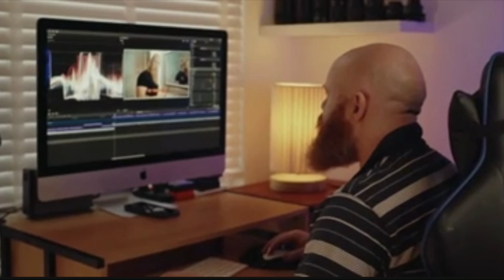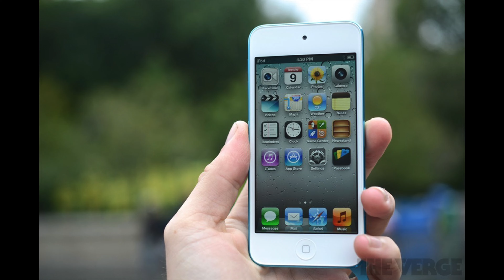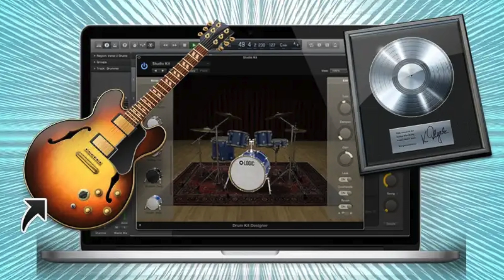How To Unlock YOUR Potential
2 pieces of advice from Joe Rogan and Steve Lacy changed my life forever. I used to feel lost but this advice changed my life and it will change yours too. Change you life and unlock YOUR potential!!!

And have a Happy New Year :)

2024 lessgitit